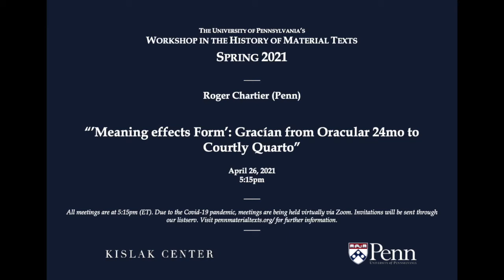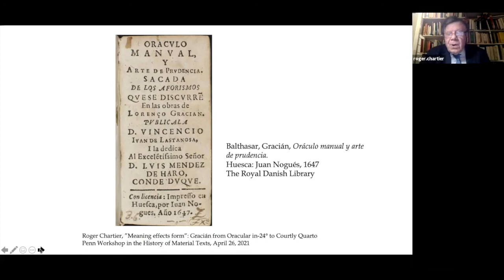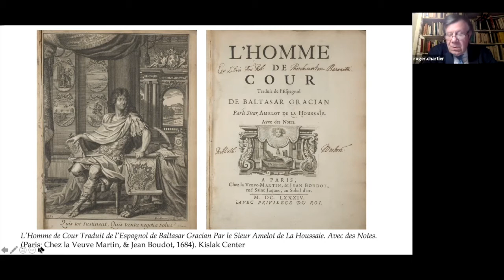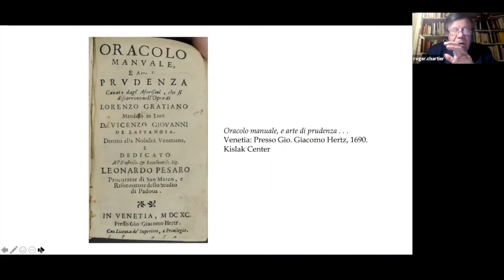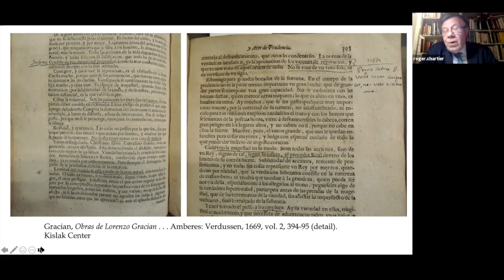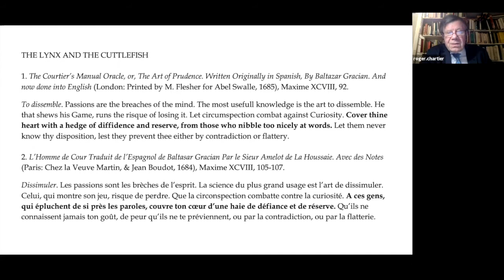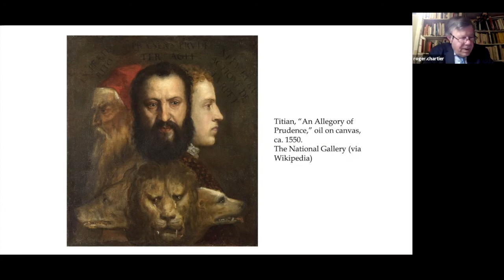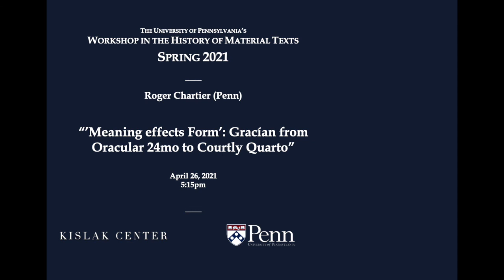Spring 2021 Workshop: Roger Chartier, "Meaning effects Form," April 26, 2021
In the final workshop of the semester, our long-time speaker Roger Chartier (Penn) takes a closer look at the work of Gracían and considers how his "Oráculo manual y Arte de prudencia" moved from obscurity to becoming the most famous manual of “courtly psychology” according to Norbert Elias, particularly through its French translation.

Sections:
0:00 Introduction
7:22 Roger's Talk
54:08 Questions and Discussion